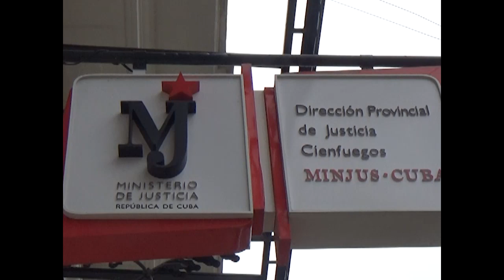Inaugura Dirección Provincial de Justicia Departamento de Defensoría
La Dirección Provincial de Justicia en Cienfuegos inauguró el Departamento de Defensoría. El nuevo servicio posibilita brindar una atención especializada y oportuna.